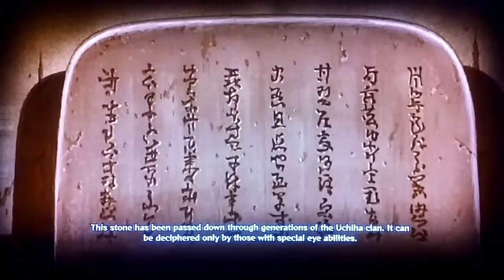Ultimate ninja storm 4 ep 4